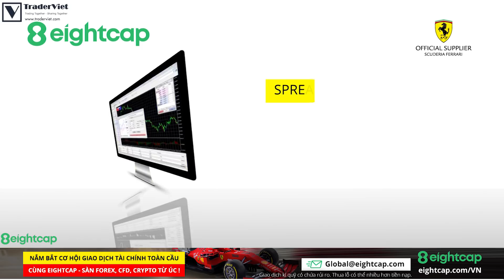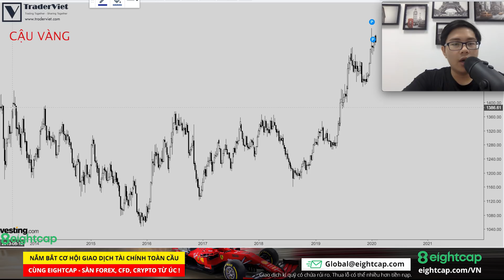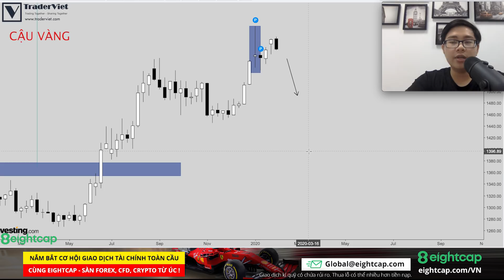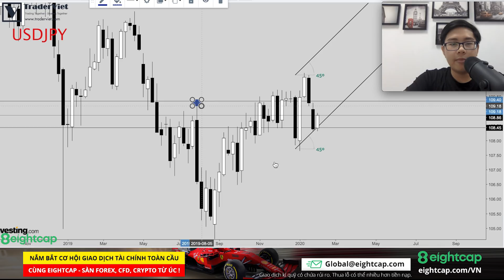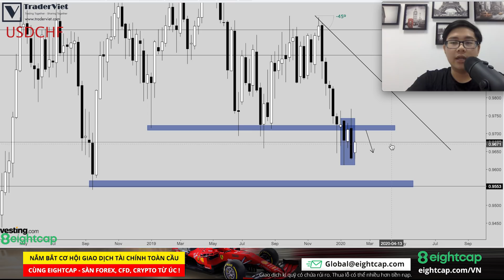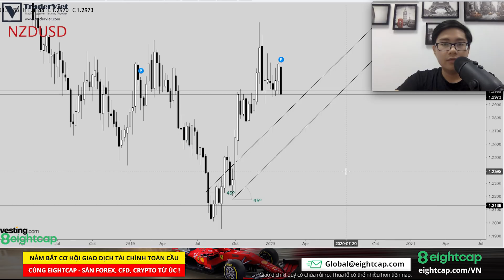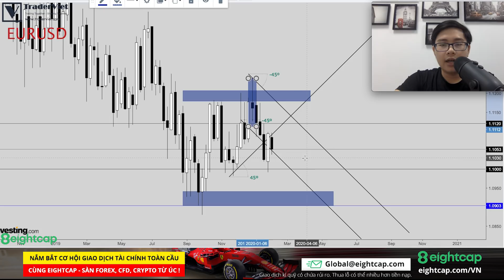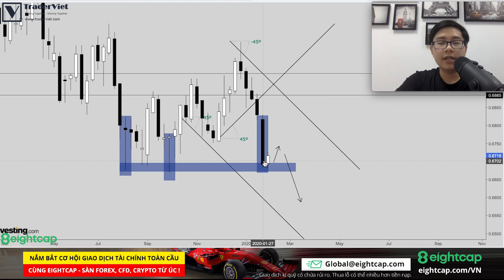Phân Tích Vàng & Forex Trung Hạn Theo Price Action Tháng 02/2020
Đây là video phân tích Vàng & Forex trung hạn, Hoài sẽ nhận định các biểu đồ Tuần (Weekly chart) để có được xu hướng và cái nhìn lớn hơn của các cặp tiền trong tháng. Anh em ĐỂ LẠI COMMENT thị trường/cặp tiền ưa thích để Hoài chọn ra phân tích vào đầu tháng 3 nhé.
Video này được tài trợ bởi EightCap, Broker hàng đầu thế giới